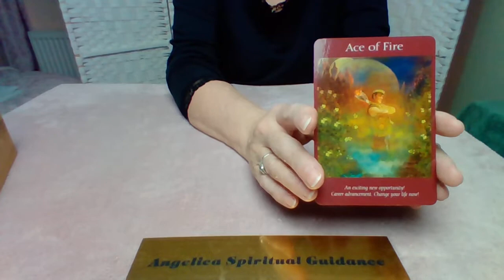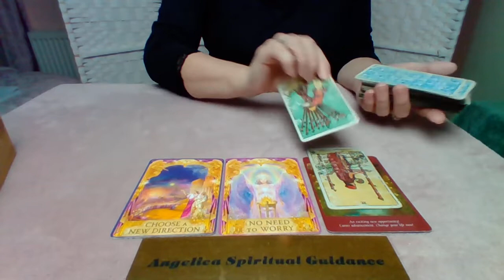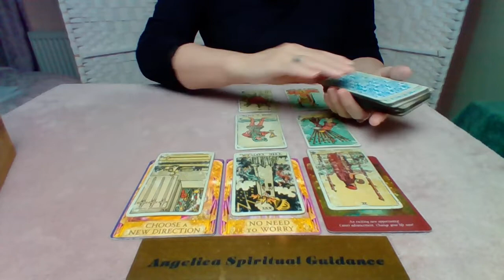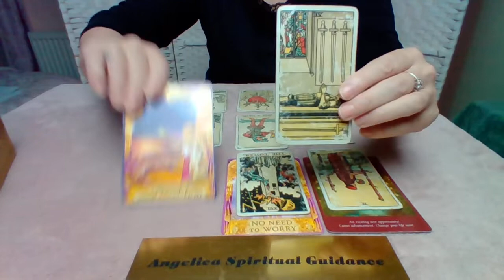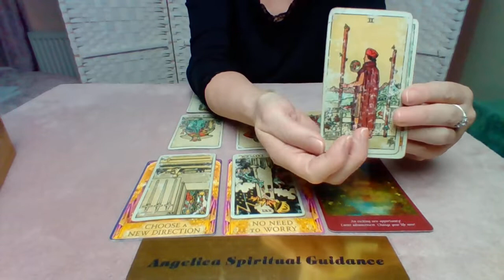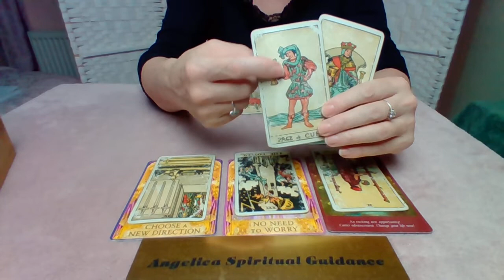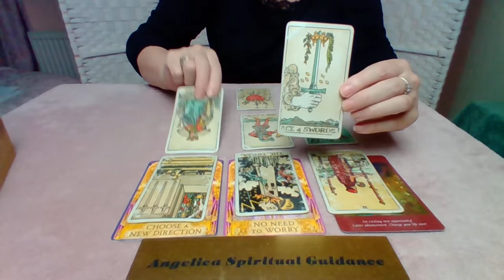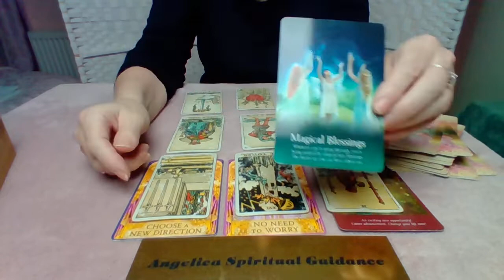Aquarius December 2021 - Don't Worry. Choose That New Direction. Exciting Changes Ahead !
I hope you enjoy this December Spirit Message for Aquarius.